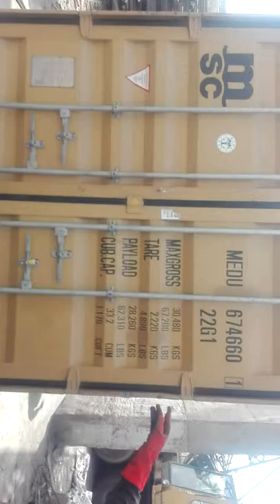Container Opening (Seal Cutting)